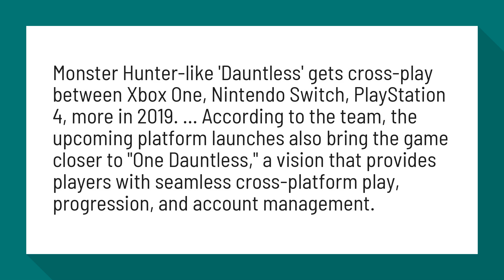Is dauntless cross platform?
Monster Hunter-like 'Dauntless' gets cross-play between Xbox One ...

Monster Hunter-like 'Dauntless' gets cross-play between Xbox One, Nintendo Switch, PlayStation 4, more in 2019. ... According to the team, the upcoming platform launches also bring the game closer to "One Dauntless," a vision that provides players with seamless cross-platform play, progression, and account management.